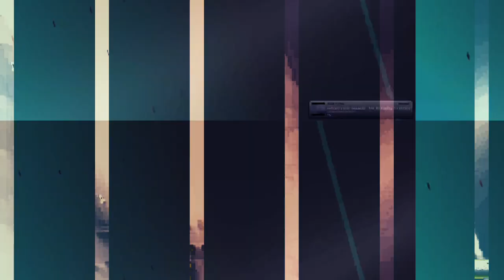[EPILEPSY WARNING] Movie 23 10 28 09h55m09s